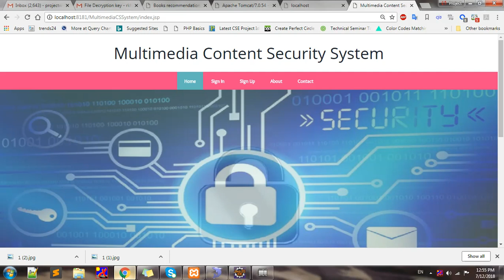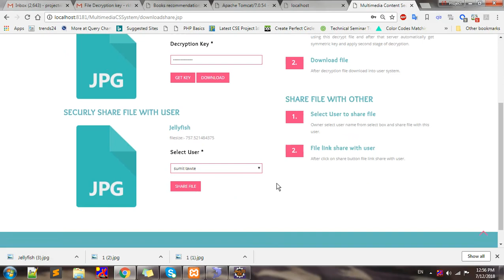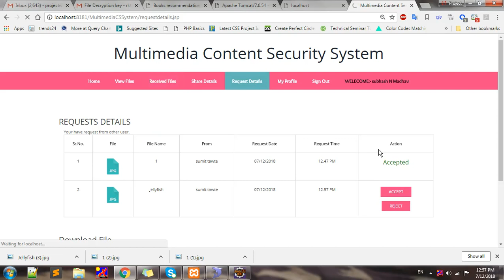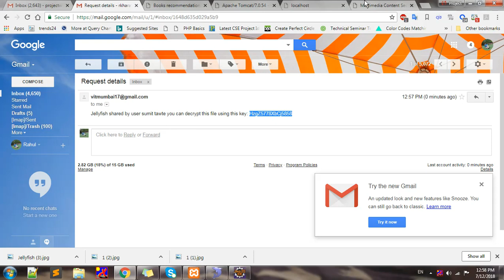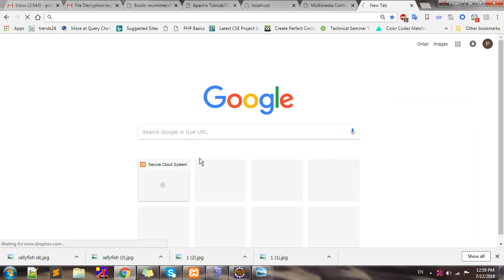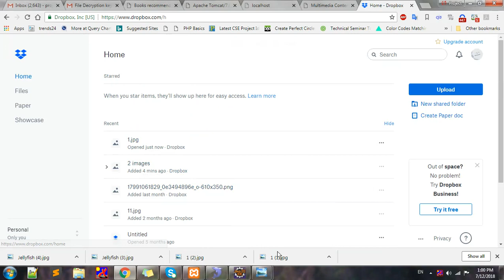Multimedia Content Security with Random Key Generation Approach in Cloud Computing